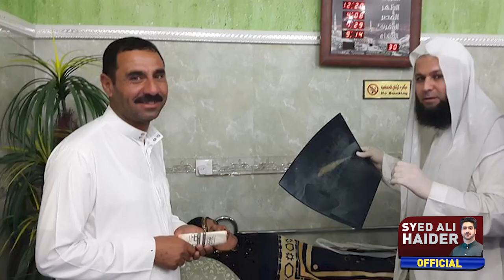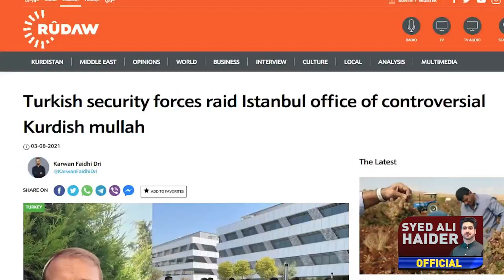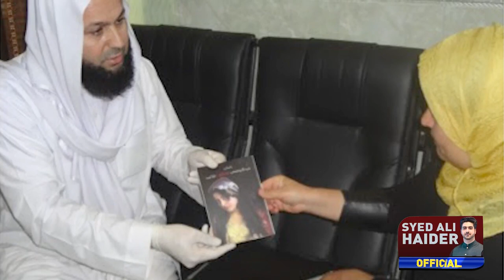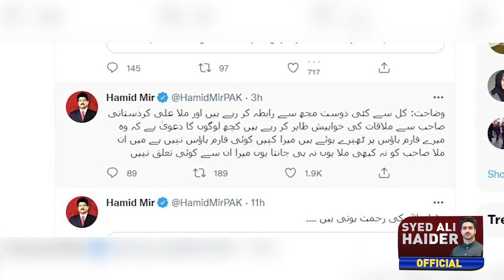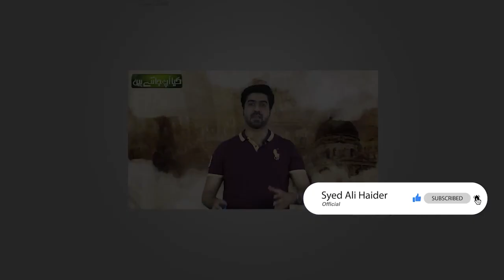Who is Dr Mulla Ali Al Kurdistani? Inside Story by Syed Ali Haider